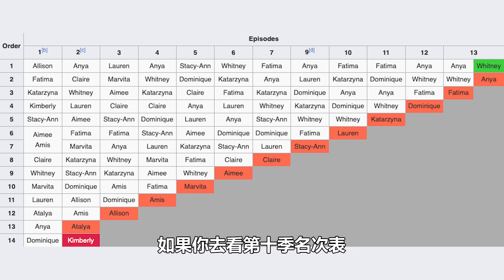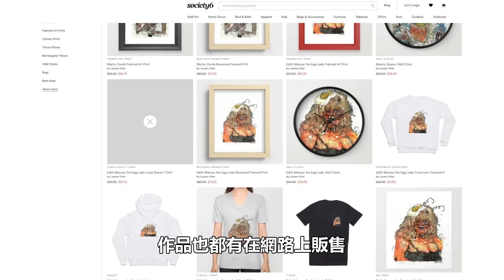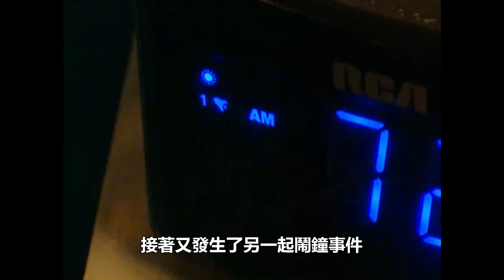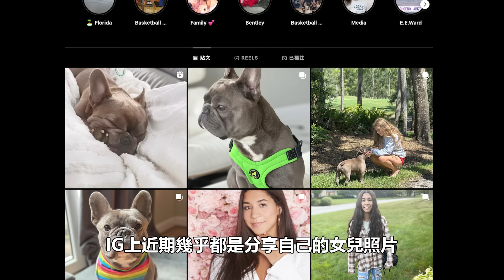超模C10(上）史上評分最迷的一季！被嫌棄又老又胖又像男的！最後居然拿了第四名！｜PSYMAN塞門｜中秋烤肉？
00:00 開頭
01:37 一開賽就退賽 Kimberly
02:43 驕兵必敗 Claire
05:04 很真的東區蘿姐 Lauren
09:27 連鬧鐘都不會用的多媽 Dominique